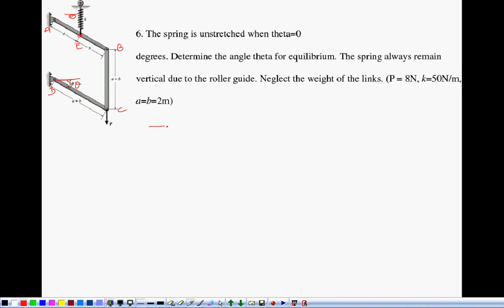Tuts & Clues - Tutorial 5-6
AM1100 Engineering Mechanics
Tuts & Clues
Tutorial 5 Virtual work and Energy methods
Problem 6